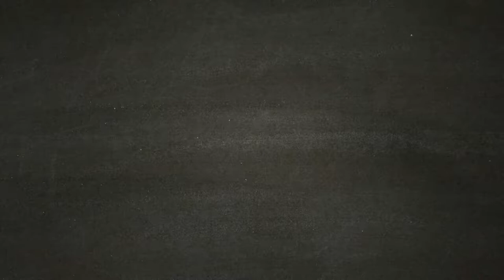THE LAST OF US [Walkthrough ITA HD PARTE 16] - Oltre il ponte